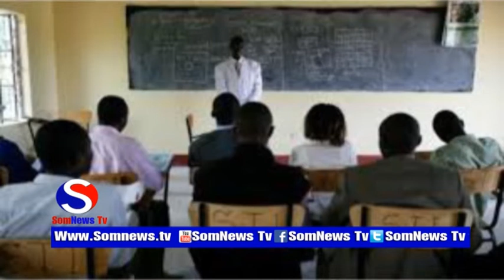Dowladda Kenya ayaa Sheegtay in Macalimiinta gobalka Waqooyi bari aysan shaqooyinka ka Tagi karin